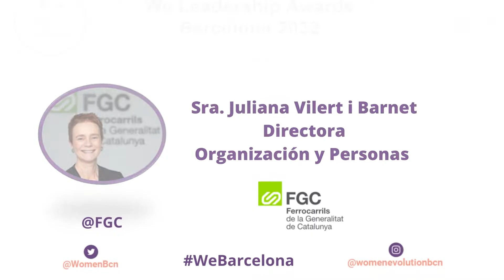FGC Persones. Premi d'Honor We Leadership Awards Barcelona 2022_Juliana Vilert Barnet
En aquest vídeo, la director d'Organització i Persones d'FGC, Juliana Vilert Barnet, agraeix la concesió del Premi d'Honor We Leadership Awards Barcelona 2022 a la trajectòria professional compromesa amb la igualtat, la diversitat i la promoció del talent femení en l’àmbit empresarial; i comparteix  aquest reconeixement amb totes les persones que han fet camí professional amb ella. En la seva intervenció, Juliana Vilert explica que "el premi ens estimula i ens compromet a mantenir les nostres conviccions feministes per avançar cap a una societat més justa sabent de la importància del paper que hi juguen les empreses en aquest objectiu."